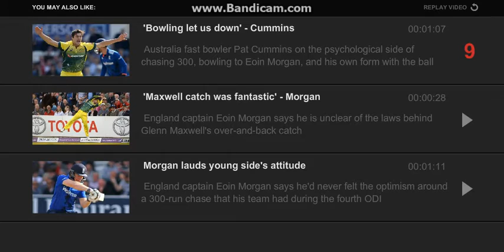MAXWELL TOP FIVE CATCHES IN CRICKET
Glenn James Maxwell (born 14 October 1988) is an Australian cricketer who plays One Day International and Twenty 20 International matches for Australia. [2] In 2011 He set the record for the fastest ever half-century in Australian Domestic one day cricket, reaching 50 runs off 19 balls.[3] [4] In February 2013, Indian Premier League team Mumbai Indians bought him for 1 million Dollar. [5] and in March he made his Test debut against India in the second Test at Hyderabad.[6] In 2015 Maxwell signed with County cricket team Yorkshire.
Maxwell was born in Kew, Victoria, which is a suburb of Melbourne, and played his junior cricket for South Belgrave CC as a pace bowler, before remodelling his run-up to transform into an off spin bowler.[7] Despite that, he also has a deceptively powerful and accurate throw to effect run-outs.[8] He also effected the runout of Tim Southee in the 2015 Cricket World Cup final to end New Zealand's innings, which helped Australia win their 5th title.

Maxwell's teammates and the media gave him the nickname "The Big Show" due to his confidence and his tendency to play extravagant shots, especially a wide array and variations of sweep shots. He however likes the nickname Maxi. [9][10]
Maxwell made his debut for Australia against Afghanistan in a One Day International in the United Arab Emirates in 2012. In his 2nd ODI, against Pakistan, he hit an unbeaten 56 and a six to seal a victory for Australia. On 10 January 2013, he play his ODI at home against Sri Lanka, he was involved in two run outs off consecutive balls. He however had a wicketless series against Sri Lanka, and also failed in the 3 innings with the bat.